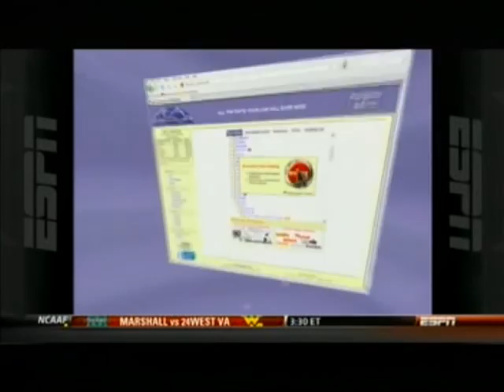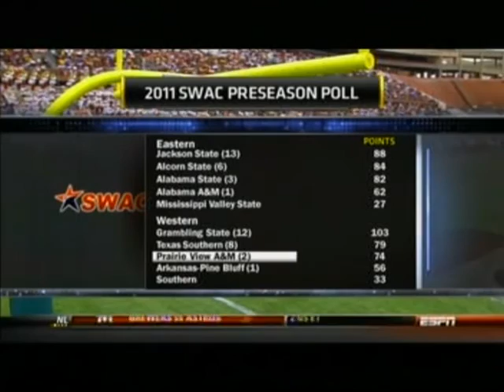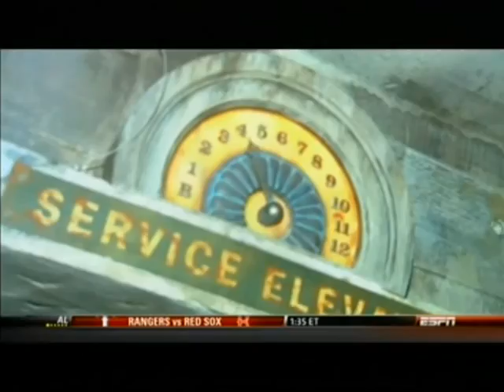2011 7th Annual MEAC/SWAC Challenge: Bethune Cookman Wildcats MEAC vs Prairie View A&M Panthers SWAC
September 4, 2011 was the 7th Annual MEAC/SWAC Challenge. Bethune-Cookman Wildcats (MEAC) vs Prairie View A&M Panthers (SWAC).